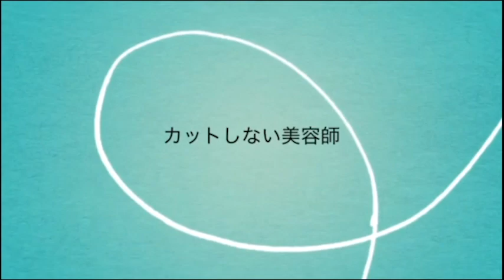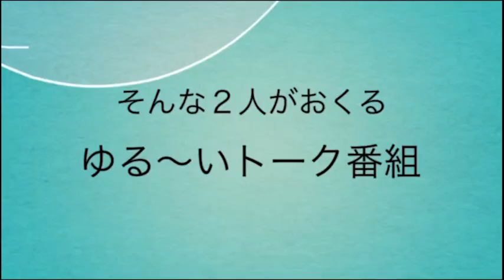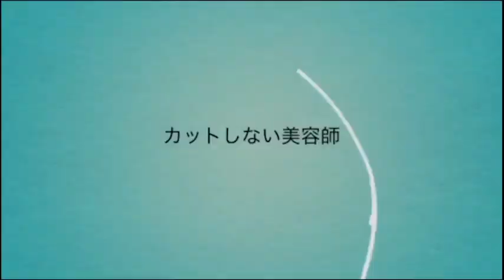【日曜日の憂鬱】宜野湾 fmぎのわん ラジオ 沖縄 @2023/02/12